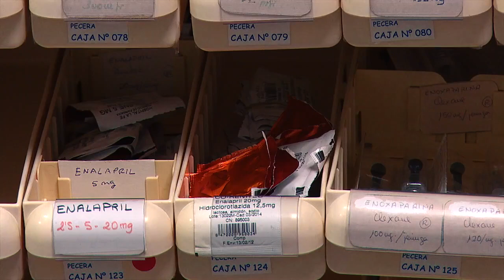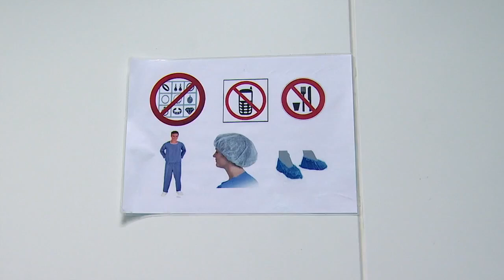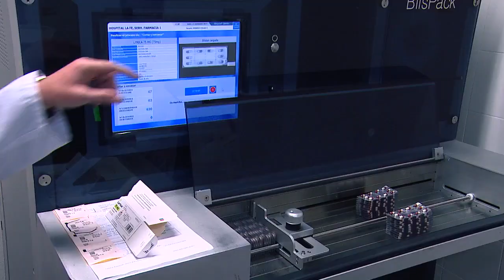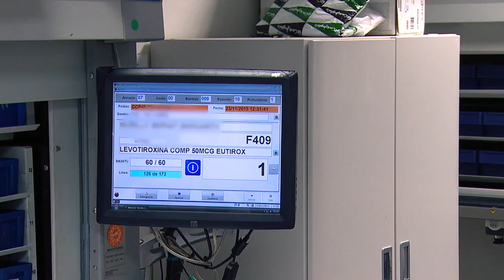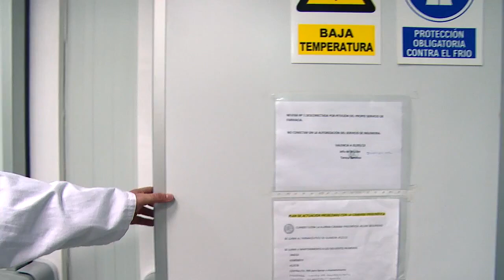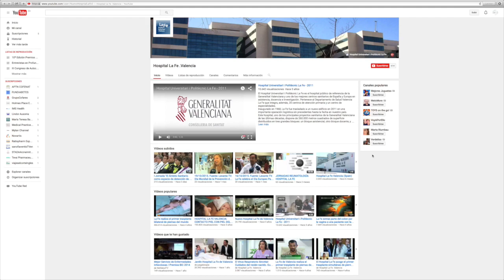Reportaje del Servicio de Farmacia hospitalaria del Hospital La Fe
23/12/2015. Fuente: NetSaludTV

Son alrededor de 150 los profesionales (30 de ellos farmacéuticos) que trabajan diariamente en el Servicio de Farmacia Hospitalaria del Hospital Universitario y Politécnico de La Fe. Un equipo que se preocupa no solo de que los pacientes recojan las dosis adecuadas de los medicamentos que necesitan, sino que garantizan su seguridad.
Algunas de las funciones que allí desarrollan son conocidas por la mayoría. En cambio, hay otras, como las que se producen en las 'salas blancas', que pasan inadvertidas. En estas salas, se manejan unas 120 preparaciones de medicamentos biopeligrosos diariamente y se elaboran cerca de 50 nutriciones parenterales para niños y adultos.
Asimismo, otra de las áreas que engloba la farmacia hospitalaria es la del reenvasado. Aquí es donde los medicamentos se reetiquetan para que contengan la información necesaria.
Es un proceso arduo, dado que los profesionales han de manejar un gran número de cápsulas y viales para su administración. Hablamos de más de 900 especialidades que deben ser reenvasadas.
Lo cierto, es que el ciclo del medicamento se cierra en esta sala —en la que se preparan las dosis unitarias para cada paciente—, donde se trabaja 24 horas. Y, si la realidad es que la cara más visible del servicio es la atención del paciente externo, la más destacable es la labor que allí hacen para garantizar la máxima seguridad a los pacientes en el acceso a sus medicamentos.